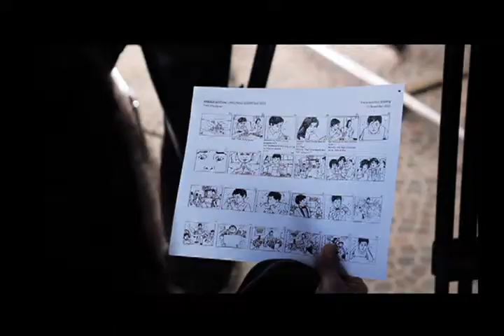Bag - Behind-the-Scenes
A closer look on how the GMA Christmas Short Films "Bag" was created.

Behind-the-Scenes by Jason Magbanua
Starring: Jennylyn Mercado
Director's Cut by Treb Monteras III
Special Thanks to Andale